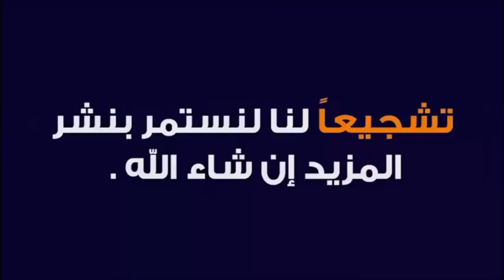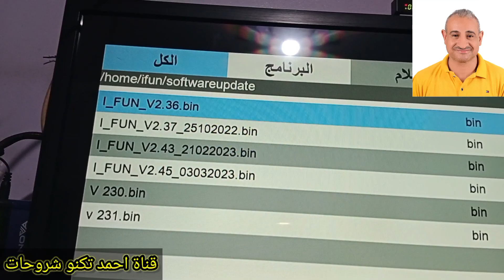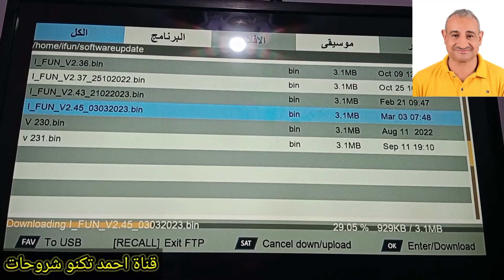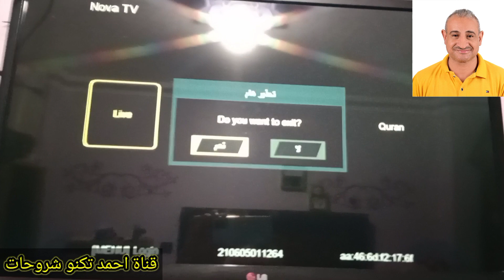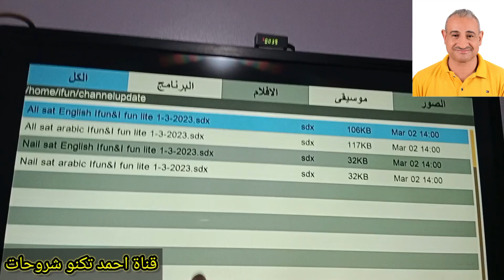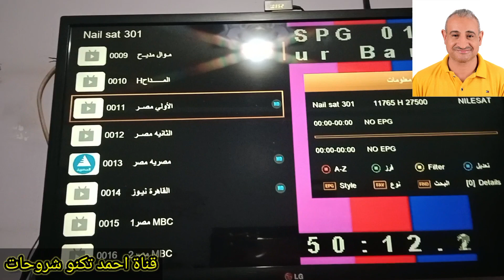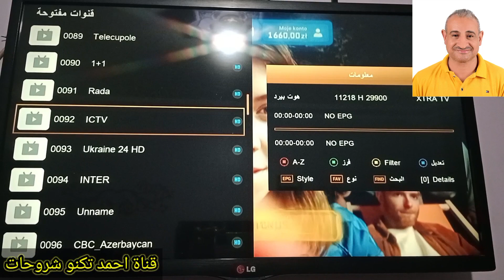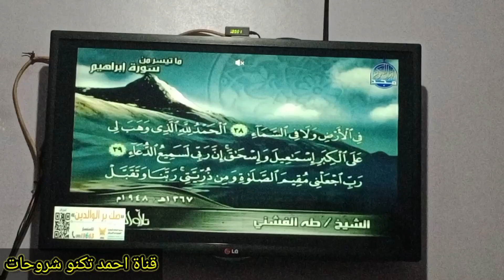خش على الجديد احدث سوفت وير ريسفر نوفا اى فن برقم (245)🔥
التحديث الجديد لرسيفر نوفا اى فن هل تبحث عن جهاز استقبال ناعم قوي ومتعدد الاستخدامات؟ لا مزيد من البحث! أحدث جهاز استقبال Nova iFun soft متوفر هنا ، وهو مليء بميزات مذهلة. من إمكانيات التسجيل والبث المتقدمة إلى التثبيت السهل والواجهة البديهية ، يعد جهاز الاستقبال هذا الخيار الأمثل لكل من المبتدئين والخبراء على حد سواء. اكتشف سبب اختيار الآلاف من الأشخاص لجهاز Nova iFun ليكون جهاز الاستقبال السهل الذي يستخدمونه اليوم!